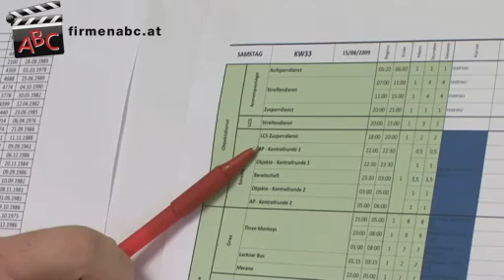BFS-SicherheitsgmbH in Graz, Steiermark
Bravc Friendly Security -- der verlässliche und seriöse Partner für alle, die auf Nummer sicher gehen wollen!

Gegründet im September 2003, hat sich die steirische Firma innerhalb kürzester Zeit zu einem der meistgebuchten Unternehmen der österreichischen Sicherheitsbranche entwickelt.
Kein Wunder, gilt es hier stets außergewöhnliche Lösungswege -- ganz im Sinne der KundInnen - zu erarbeiten. Ob es dabei um Personenschutz, Discothekenüberwachung oder wichtige Geldtransporte geht, spielt keine Rolle.

Die Kompetenzen sind äußerst breit gestreut und das Team, bestehend aus 110 MitarbeiterInnen, ist dank ständiger Weiterbildung dafür bekannt, in sämtlichen Bereichen immer up-to-date zu sein. Spezielle Schulungen in den Bereichen Notwehr und Erster Hilfe genauso wie gezielte Übungen auf dem Gebiet des Stressmanagements gehören dabei zur Arbeitsroutine.

Weitere Dienstleistungen des Unternehmens -- vom Portierdienst bis hin zur VIP-Betreuung -- finden Sie auf der Homepage